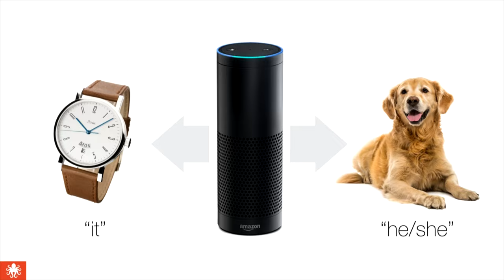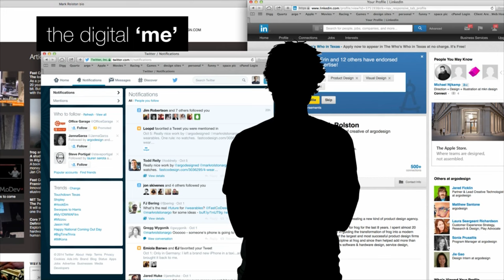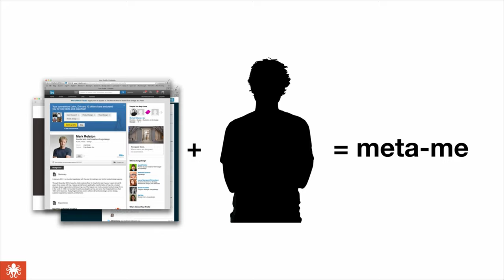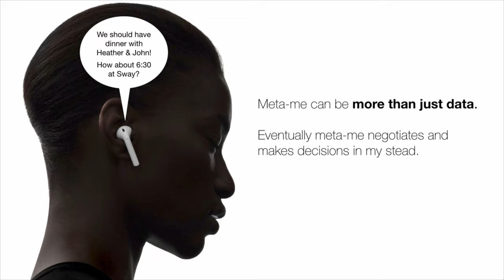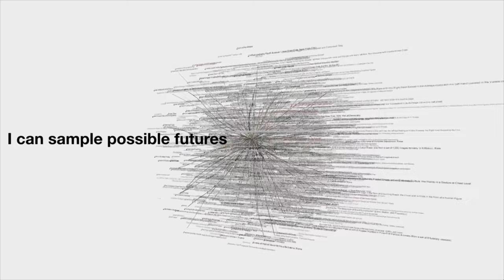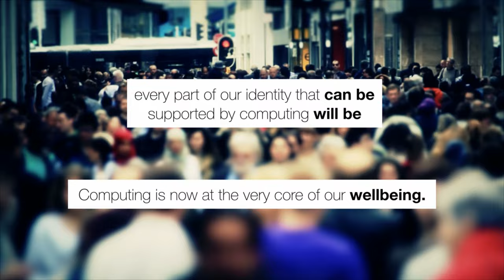HWB16 | Meta-Me. The Emerging Digital Self | Mark Rolston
❝META-ME. THE EMERGING DIGITAL SELF❞

Mark Rolston, Co-Founder/CCO of argodesign

We are now entering an era of quantification and automation. Every person, place, and thing is being written about, annotated, digitized, and automated. Machines and services are designed to serve our new analog and digital composite selves: the “Meta Me.” What does Meta Me mean for our ability to live healthy, happy, and self-determined lives?
Every business and everyone will use machine intelligence to chase the digital breadcrumbs to connect with, understand, and influence your increasingly digital self. AI Chat bots will enable your meta self to operate in more independent and human ways. We will continue to invent more digital ways to connect, eventually engaging robot to robot. Our personal identities are central to our personalities, self worth and self determination. What happens when our immutable analog identities are stretched and morphed across innumerable digital expressions and take on more automated behavior?
In this talk Mark will discuss the impacts of ubiquitous computing, invisible interfaces, and machine intelligence on our own identities. Let’s explore where all this is headed. What happens when Form Follows Me?